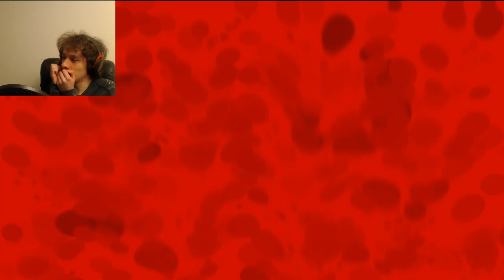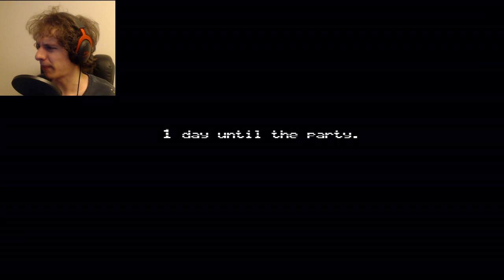Don't Watch Late at Night... | Five Nights at Freddy's 4 Halloween - Part 3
Part 3 of my Five Nights at Freddy's 4 Halloween Edition Let's Play!